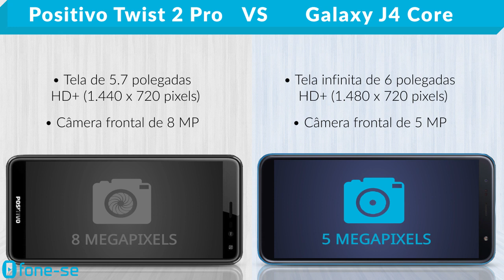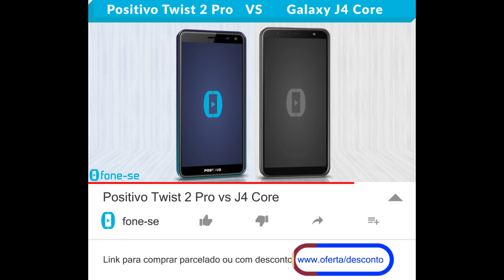Positivo Twist 2 Pro vs J4 Core (Comparativo)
Confira a ficha técnica do Positivo Twist 2 Pro (S532) e do Samsung Galaxy J4 Core, uma comparação de tamanho exclusiva (3D), e muito mais.

(Twist 2 Pro)